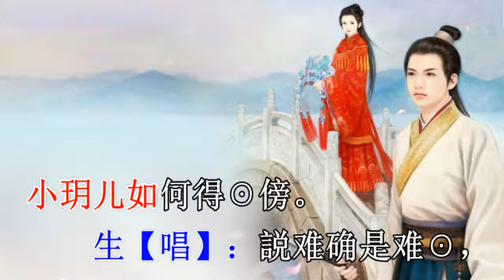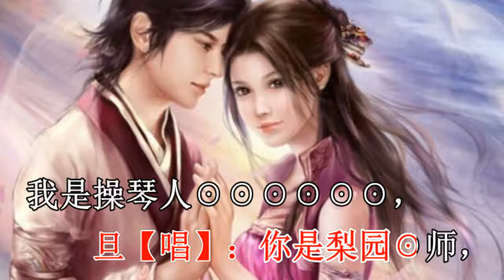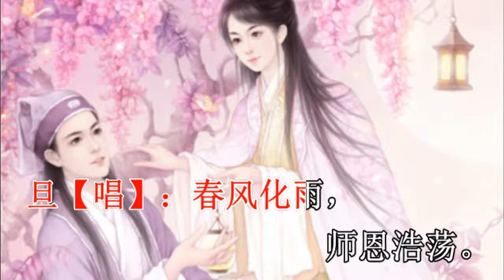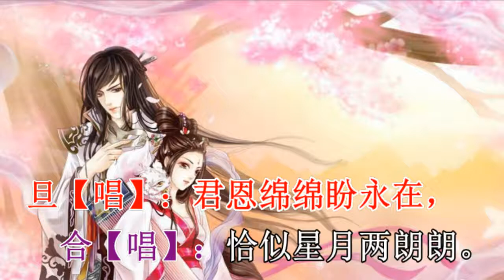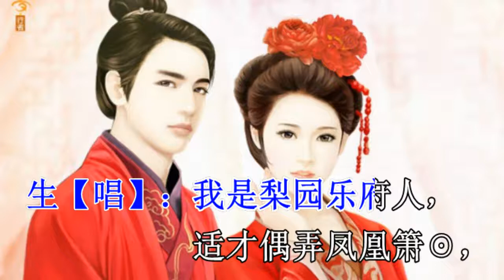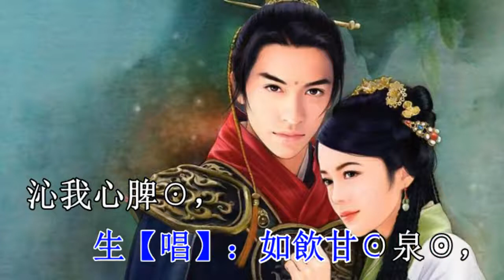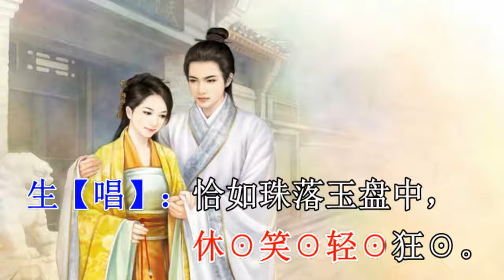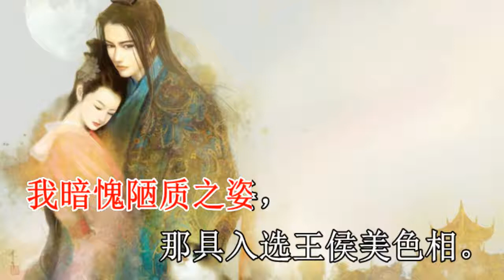梨园初会_黎骏声 张美峰 唱